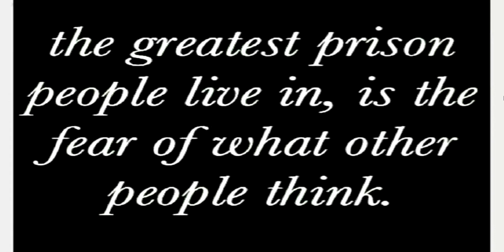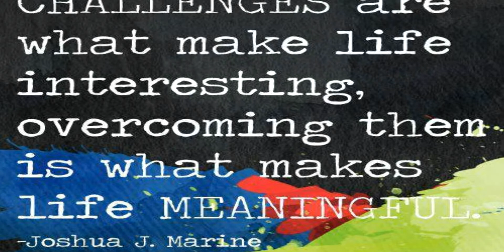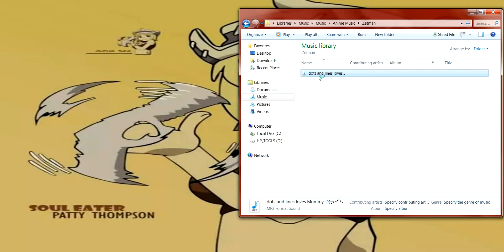AT1: Zetman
"Anime Talk" that's what AT stands for all and yes I am an awkward public speaker but I just cant seem to get over that. hope you enjoy the voice that is me. c: